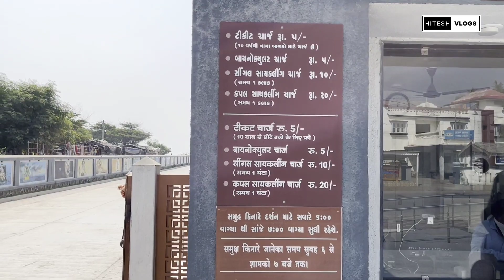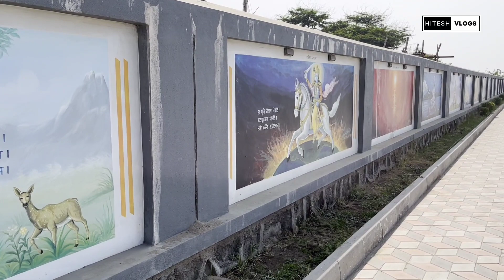Somnath Walkway Tour | Vlog#5 | Part-3 | SamudraDarshanPath | Somnath Tourist Place | Somnath Beach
Somnath Walkway Tour | Vlog#5 | Part-3| Samudra Darshan Path | Somnath Tourist Place | Somnath Beach |  Hitesh Vlogs @hiteshvlogss

सोमनाथ वॉकवे श्री सोमनाथ मंदिर के समीप में स्थित है। यह स्वच्छता और सुन्दर सुंदर परिवहन का पथ है। यह पथ सोमनाथ मंदिर से समुद्र तट तक पहुँचने के लिए बना है। यह पथ समुद्र तट की सुंदर दृश्यों को देखने के लिए पर्यटकों को सुखद परीक्षण प्रदान करता है।

Most Beautiful Place Of Somnath Temple Samudra Path Darshan on Beach